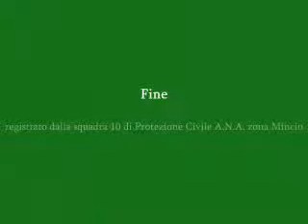terza lezione modulo A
Villafranca di Verona